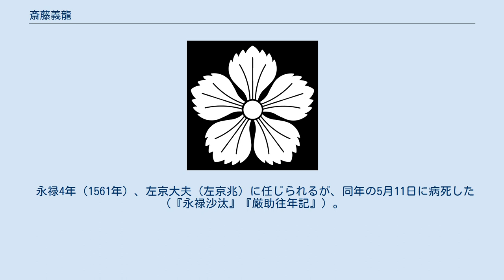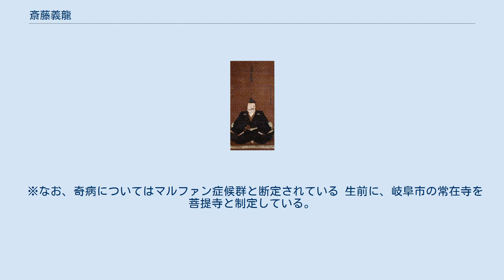斎藤義龍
斎藤 義龍（さいとう よしたつ）/ 斎藤 高政（さいとう たかまさ）は、戦国時代の武将。
美濃国の戦国大名。
道三流斎藤氏の第2代当主（美濃一色氏初代とする説もある）。
室町幕府相伴衆。
 大永7年（1527年）7月8日、斎藤利政（後の道三）の長男（庶子）として生まれる。
母は側室の深芳野。
幼名は豊太丸、元服後は利尚、高政と名を変えている（『高木貞一氏所蔵文書』）が、本記事では義龍で統一する。
 天文23年（1554年）2月22日から3月10日の間に、道三が隠居したため、美濃守護代斎藤氏の家督を継いで稲葉山城主となったとされる。
この隠居は父・道三の自発的なものではなく、家臣の信頼を得られず、領国経営が円滑に進まなかったための交代劇という見方もある。
なお、天文17年（1548年）相続説や、道三の隠居（義龍に稲葉山城を譲り、自身は鷺山城に移動）は『美濃国諸旧記』で述べられているが、『信長公記』や『江美濃記』などの信頼性の高い史料に記述が無く、道三は隠居していないという説もある。
 その後、道三は義龍を「耄者（ほれもの、（愚か者の意味）」と断じ、「利口者」の孫四郎や喜平次らを溺愛するようになる。
一方の義龍も、父の政策と立ち居振る舞いに対して不満と危機感を募らせていく。
ついには道三が義龍を廃嫡して、正室の小見の方の腹である孫四郎を嫡子にしようとし、弟の喜平次には「一色右兵衛大輔」と名門一色氏を名乗らせたことから、両者の関係は最悪の事態を迎えた。
 弘治元年（1555年）、義龍は叔父とされる長井道利と共謀して孫四郎・喜平次らをおびき出して日根野弘就に殺害させたため、道三は大桑城に逃走した。
なお、『美濃明細記』の分析により、実は喜平次のみは殺害を免れて生き延び、弟とされる利堯になったとする説があるが、この説は成立せず、やはり二人同時に殺害されたとするのが妥当とする反論がある。
この生存説かつ同一人物説の根拠とされているのは喜平次と利堯が「玄蕃」という通称・仮名を用いていることである。
 弘治2年（1556年）、義龍は長良川にて道三と対峙、道三を支持する勢力は少なく、旧土岐氏の勢力に支えられて道三を討ち果たした（長良川の戦い）。
また、明智氏など道三に味方した勢力も別動隊を用いた迅速な用兵でほぼ同時期に攻め滅ぼしている。
尾張国から織田信長が道三を救援に来ていたが間に合わなかった。
義龍と多少の戦闘をしつつ信長は撤退した。
なお、この時に義龍の末弟・斎藤利治が尾張の織田家に亡命し、織田信長より偏諱を与えられ長龍と改名している。
 尾張織田家との戦闘が続く中、義龍は京都の将軍足利義輝より「一色氏」を称することを許され、美濃守護代家斎藤氏より改名、永禄元年（1558年）に治部大輔に任官し、永禄2年（1559年）には上洛し、足利義輝に謁見する。
さらに南近江の六角義治と同盟を結び、北近江の浅井久政とも戦う。
しかし尾張国の織田信長の侵攻がより激しくなるなどの不利な条件もあり、勢力拡大は果たせなかった。
後に剃髪して玄龍と号している。
 永禄4年（1561年）、左京大夫（左京兆）に任じられるが、同年の5月11日に病死した（『永禄沙汰』『厳助往年記』）。
享年35。
辞世は「三十余年､守護天入､刹那一句､仏祖不伝」。
後を子の龍興が継いだ。
 ※なお、奇病についてはマルファン症候群と断定されている 生前に、岐阜市の常在寺を菩提寺と制定している。
この寺には国の重要文化財に指定されている斎藤義龍肖像画が所蔵されている。
 この肖像画は、その子の龍興の寄進によるもので、肥満で下ぶくれの魁偉な容姿をしており、父の道三とはあまり似ていない。